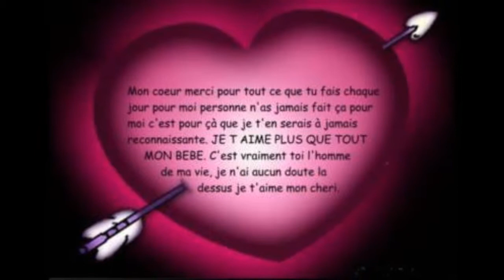Yves Jouffroy Histoire vécue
Chanson illustrée